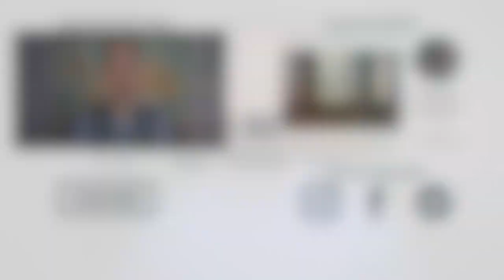How Truman Started the Cold War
The Cold War is an iconic era in American history and yet there are a lot of assumptions about how it began and its inevitability. In this video, we look at the tragic series of events that set off such a tragic conflict.

00:00 - How Truman Started the Cold War
01:46 - Where Exactly Does the Cold War Begin?
03:23 - How Truman Learned to Love the Bomb
05:42 - The Bomb Changed Things Forever
08:12 - The Stage Is Set
10:08 - The Lasting Legacy of NSC-68

If this video got you excited to start studying foreign policy, you are sure to be interested in our FREE Kingdom Guide to Foreign Policy